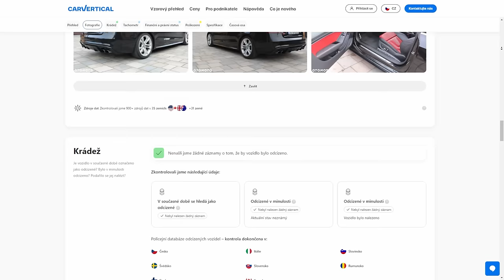PRVNÍ DRIFTOVÁNÍ V JAPONSKU!